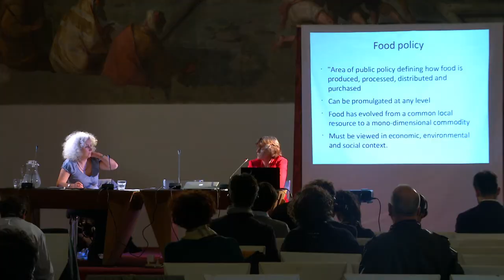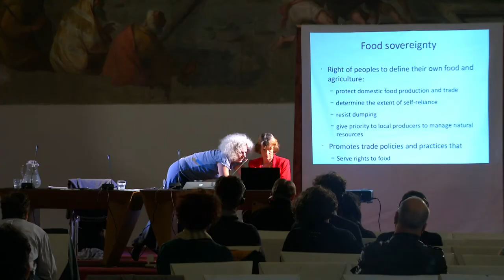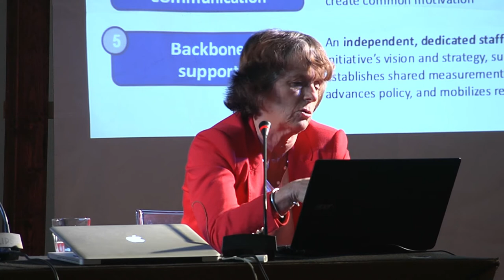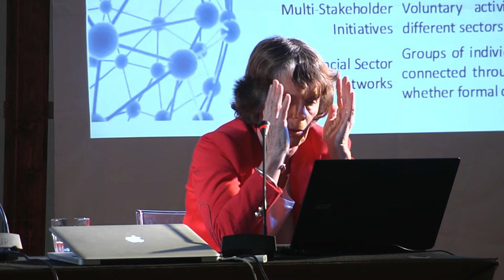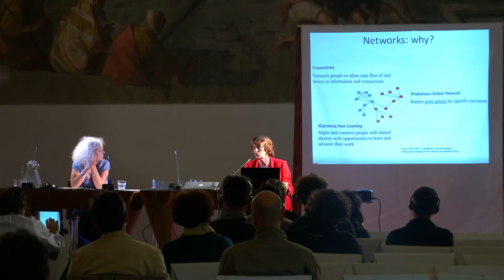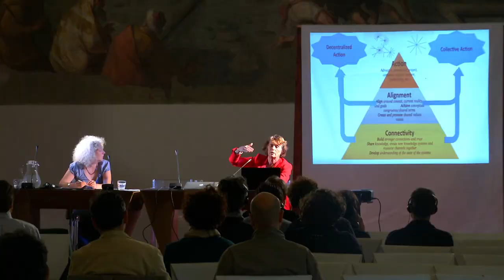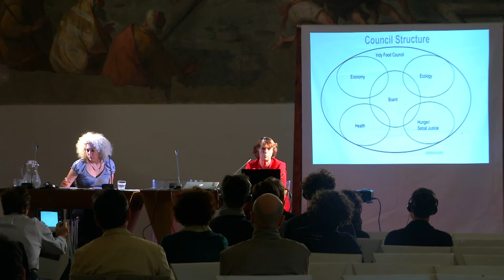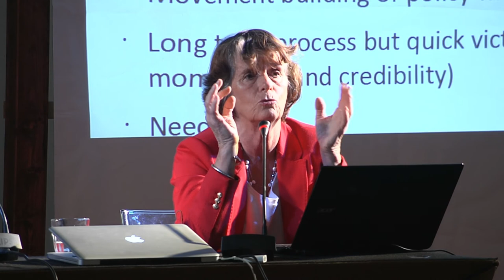Florence Egal – International Urban Food Network